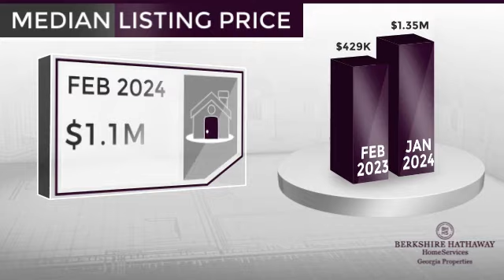Brookhaven,GA, Real Estate Market Update from BHHS Georgia Properties,March, 2024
BHHS Georgia Properties Video Update recapping market activity within Brookhaven, GA, during the month of March, 2024